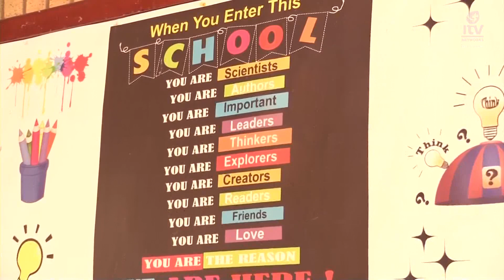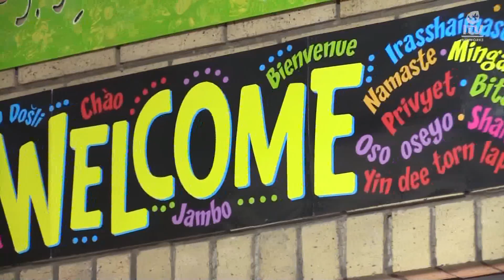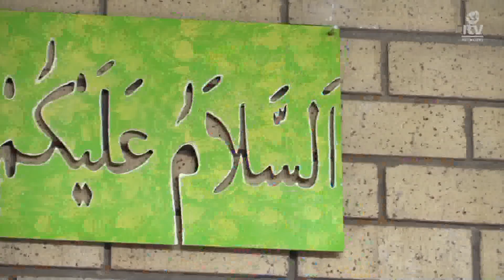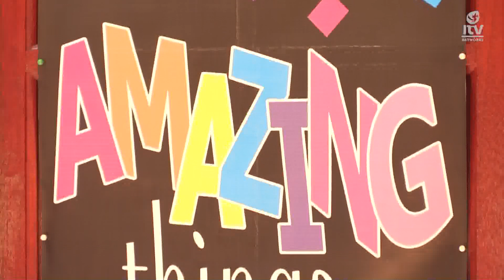We Are One Lenasia Muslim School 2020